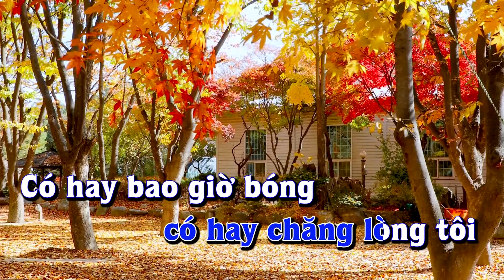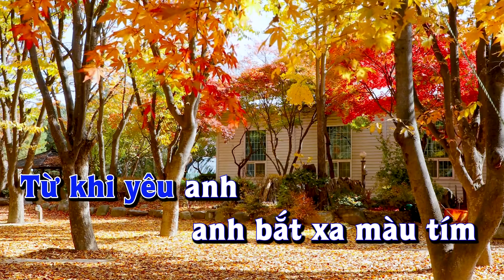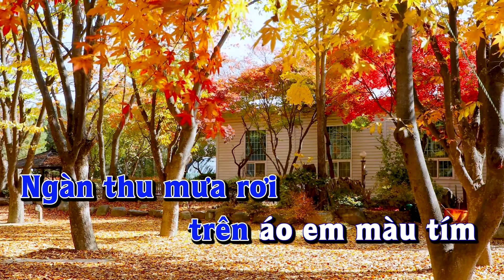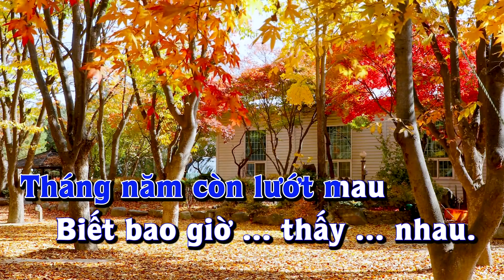Karaoke - NGÀN THU ÁO TÍM - Tone Nam | TRỌNG HOÀNG - VĨNH PHÚC | Lê Lâm Music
Lê Lâm Music KaraokeNGÀNTHUÁOTÍMToneNam KaraokeNhạcSốngNGÀNTHUÁOTÍMToneNam